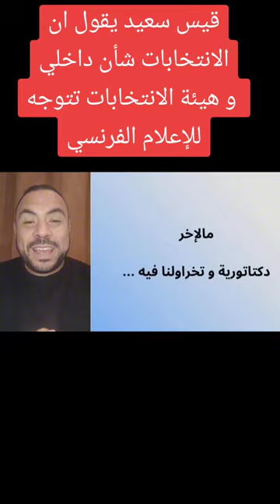قيس سعيد يقول ان الانتخابات شأن داخلي و هيئة الانتخابات تتوجه للإعلام الفرنسي